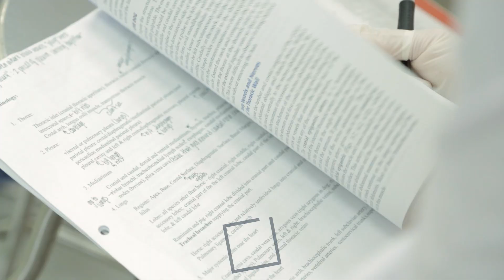Benefits of the Vet Prep Program a Students Perspective — Ross University Vet School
We want you to succeed in your DVM program, and to help you do that, the Ross University School of Veterinary Medicine one-semester Vet Prep program teaches foundational knowledge, skills, and terminology to set you up for success. This interview with a former Vet Prep student, Thalita Leite, highlights the benefits of participating in the program.

Speaker: Thalita Leite, DVM Student & Former Vet Prep Student
Interviewer: Junior Saint Preux, SAVMA/SGA